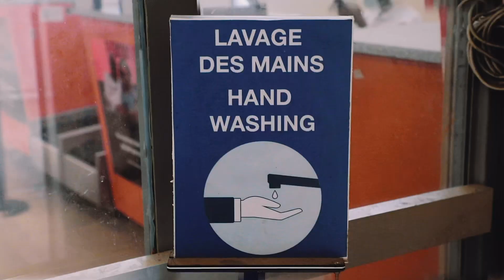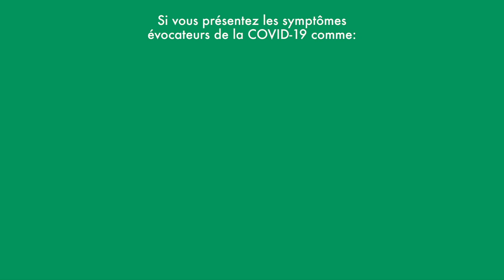Directives sanitaires aux voyageurs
Campagne de communication sur les directives de l'État guinéen concernant les voyageurs à l’entrée et à la sortie de l’Aéroport International de Conakry-Gbessia. Ce spot est diffusé à la RTG avant le journal de 20h pendant 20 jours du 2 juin au 22 juin 2021.